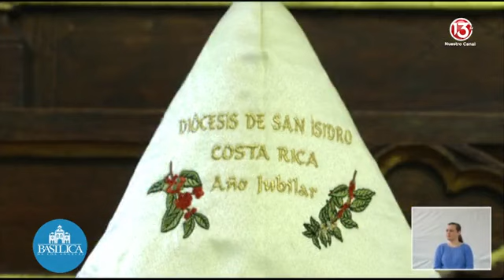Trece Noticias- Misa de vestición Virgen de los Ángeles 1 de agosto 2022